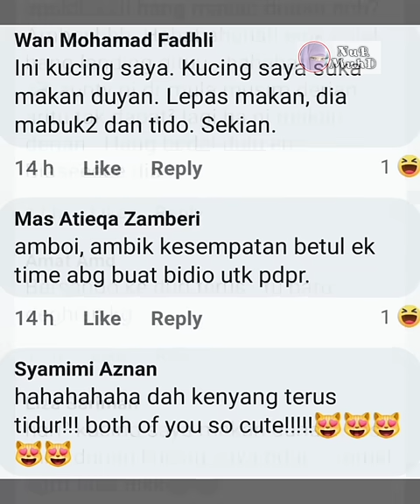Gelagat Kucing Makan Durian Sambil Layan Kelas PDPR Jadi VIRAL